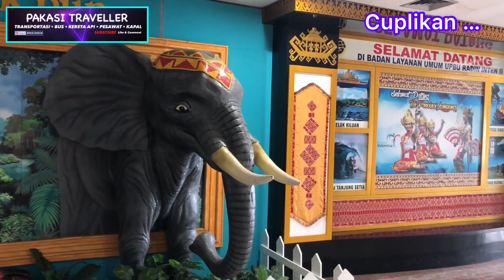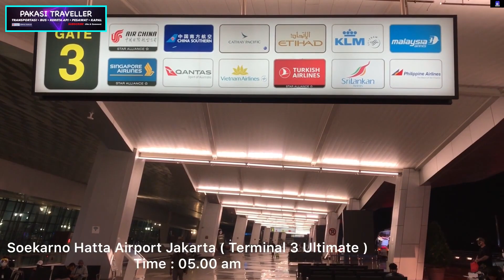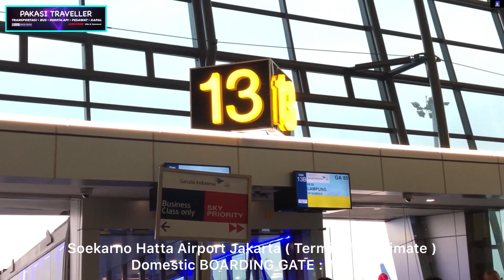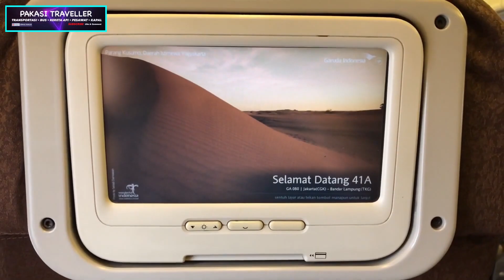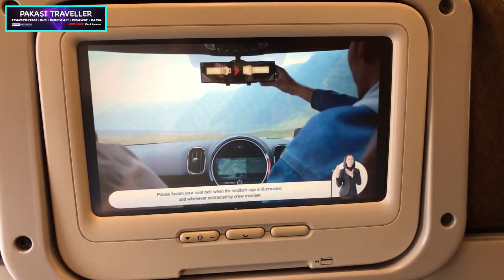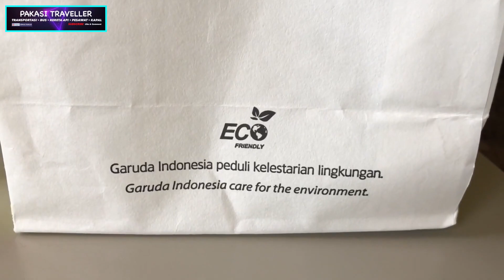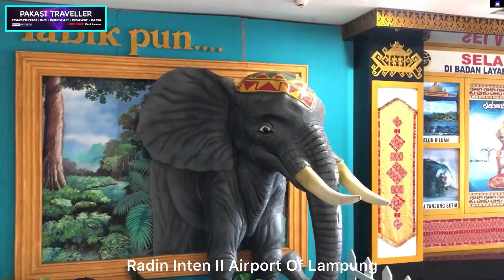BARU DUDUK SUDAH SAMPAI‼️JARAK PENDEK FULL SERVICE | Trip Garuda Indonesia Jakarta - Lampung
Trip Kali Ini Saya Akan Melakukan Penerbangan Dari Jakarta Menuju Ke Kota Bandar Lampung Menggunakan Maskapai Milik Negara Yaitu Garuda Indonesia

Yuk Ikuti Terus Perjalanan Saya …

FAQ :
Nama Pesawat : Garuda Indonesia
No. Registrasi   : PK-GMF
No. Flight           : GA-80
Type Pesawat   : Boeing 737-800NG
Rute                     : Jakarta - Lampung
Kelas                    : Ekonomi 31 Inch

Semoga Video Ini Bermanfaat Bagi Anda Semua ,Terima Kasih

Follow Instagram Saya : @pakasi.traveller

Tanggal Di Buat : 14 Februari 2022
Tanggal Edit        : 19 Februari 2022
Tanggal Upload : 20 Februari 2022

NB : Jika Ada Informasi Yang Salah Mohon Di Beritahukan Ke Kami Dan Mohon Info Nya
Terima Kasih